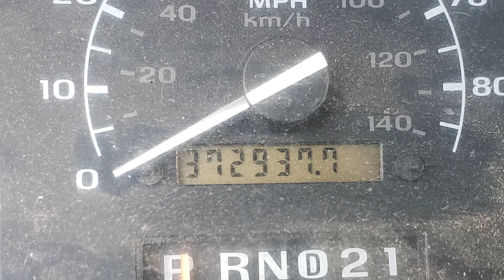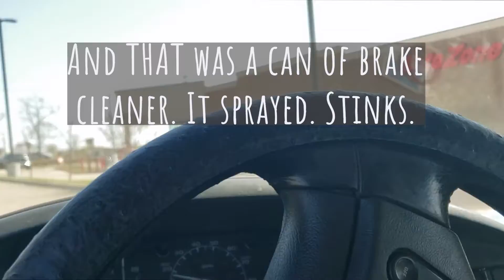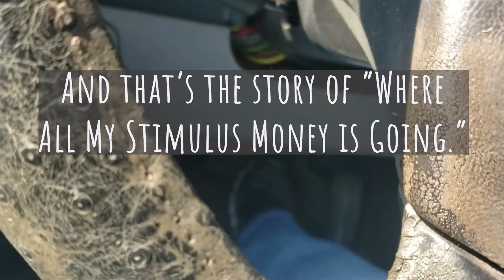Small Stuff: My 1995 F350 PowerStroke Has Been Dead for Over a Year...But Now the BAT is Back!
My BAT (Big-A** Truck) is a 1995 Ford F350 7.3L PowerStroke crew cab longbed 2WD. I bought him in 2011 and have been very slowly doing things to fix him up. But the thing is old and was part of a fiberglass company's fleet so it wasn't treated very kindly. Two steps forward one step back kind of thing.

But the starter went bad and I dislocated my thumb and couldn't work on it. It's been one thing after another, to be honest, and the BAT always took a backseat to whatever else was going on. But with a little help, today the starter got switched out and 2 new batteries installed. Now he's running strong and happy to be back on the road!

If you're reading this, comment "He's alive!"

College Station, Texas 77842